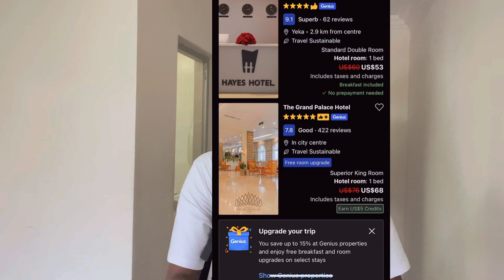Best vs. Worst Hotel in Addis Ababa || hotelada ogu xun & kuwa ogu fican farqiga u dhaxeeya. Addis